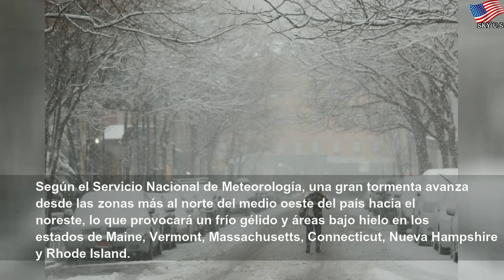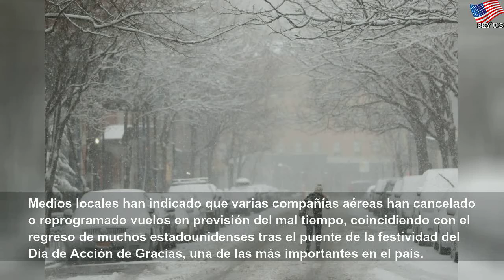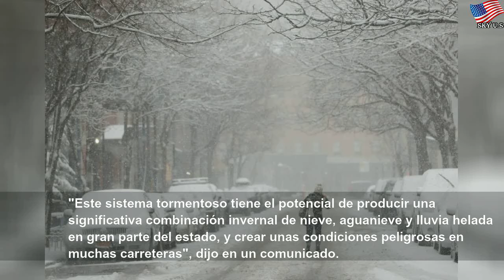Nueva York alerta de peligros en carreteras por tormentas de nieve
Nueva York alerta de peligros en carreteras por tormentas de nieve | Different Water